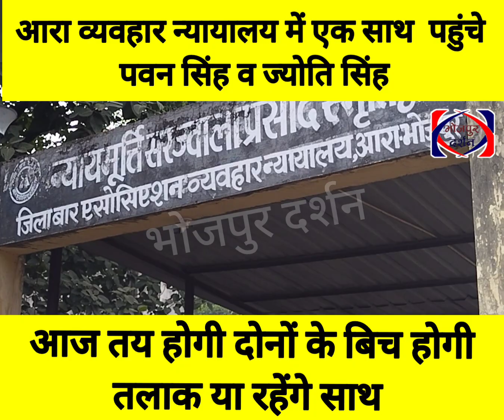आरा व्यवहार न्यायालय एक साथ पहुंचे पॉवर स्टार पवन सिंह और ज्योति सिंह होगी तलाक या रहेंगे साथ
power star pawan singh jyoti singh
आरा कोर्ट एक साथ पहुंचे पॉवर स्टार पवन सिंह और ज्योति सिंह आज तय होगी रहेंगे साथ या होगी तलाक

bhojpur darshan news

pawan singh topnews
pawan singh jyoti singh divorce,
pawan singh bhojpuri movies